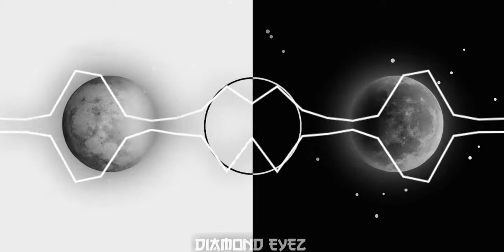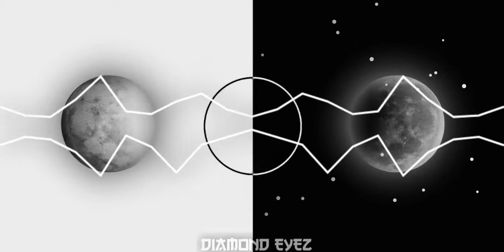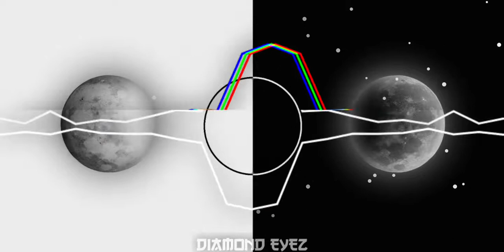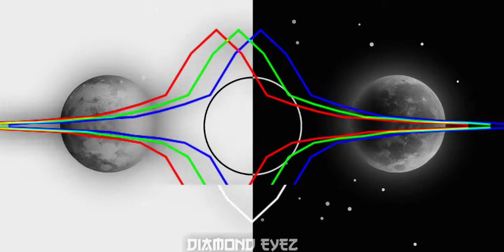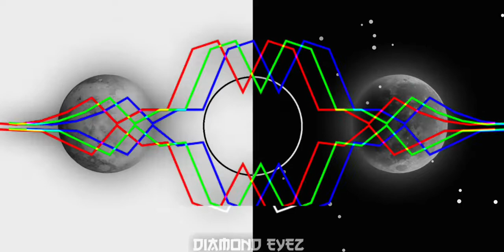PSY •TRANCE •TIMMY TRUMPET REMIX - Beggin' - LATEST RELEASE - OFC. AUDIO🔊🔊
On this channel you will mainly find: All kind of Music & Beats Of all Genre.

You all guys Means a lot to me.

Any Usage of The  Beats on this channel requires credit in tittle or description as follows: (Prod.Drendz from Diamond EYEZ Music)

Much love!!